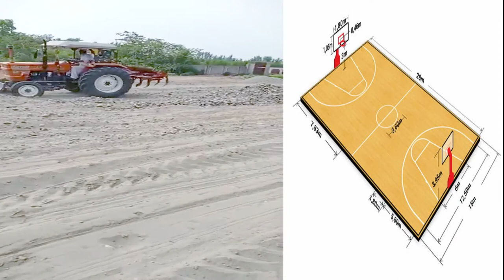Preparation of Play Ground for Basketball,Volleyball and Badminton.Leveling and Dressing of ground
If you are a technical person, How to Construct Basketball, Volleyball and Badminton Ground in Educational Building.
Step No.1 Earth Filling, Leveling and Dressing of Ground,
Normally excavated earth from same area shall be used for filling. Earth used for filling shall
be free from shrubs, rank, vegetation, grass, brushwood, stone shingle and boulders (larger
than 75mm in any direction), organic or any other foreign matter. Earth containing
deleterious materials, salt peter earth etc. shall not be used for filling. All clods and lumps of
earth exceeding 8 c